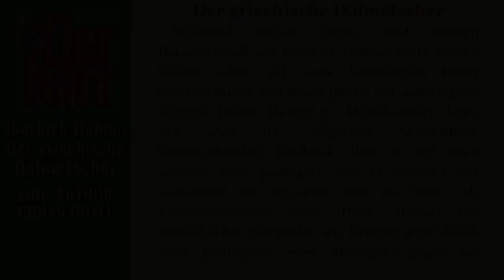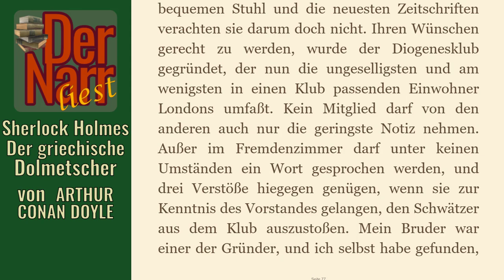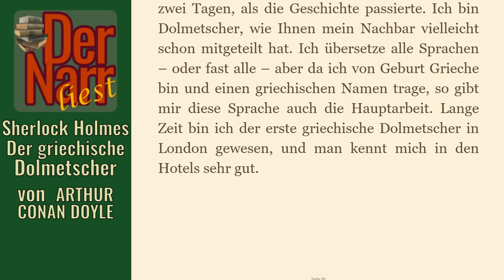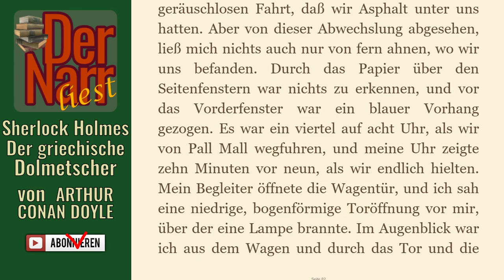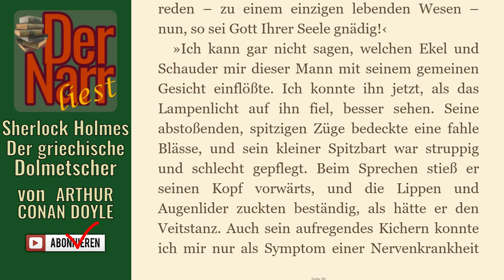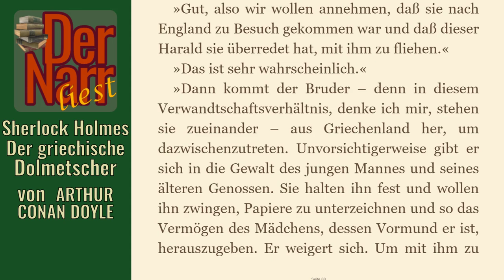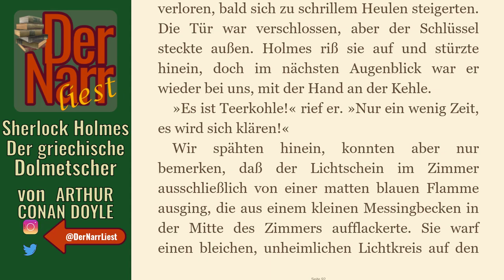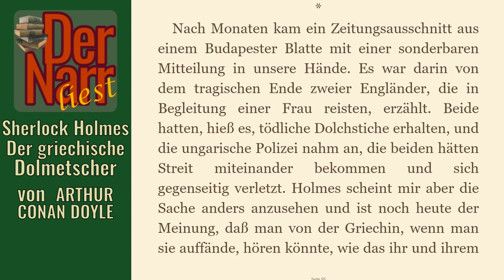Der Narr liest Folge 88: Sherlock Holmes & Der griechische Dolmetscher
von ARTHUR CONAN DOYLE - "Sherlock Holmes & Der griechische Dolmetscher"

Das Buch (und viele andere Klassiker) könnt ihr übrigens alle kostenlos bei Amazon.de mit Kindle der gratis Kindle-App oder im Browser lesen direkt

hofnarrgiaccomo(at)web.de